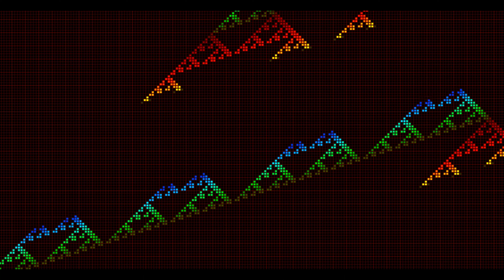General binary - Fallski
Fractal patterns in cellular automata, Sierpinski triangle

- my Still video channel, inc. cellular automata